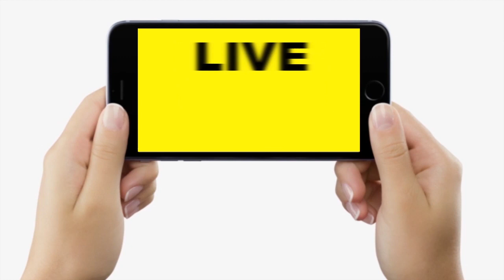Patna के 100 होटलों में Police ने बोला धावा, इतने लोग धरा गए, Bihar में अब ये सब नहीं चलेगा